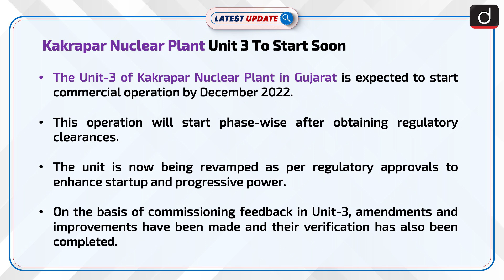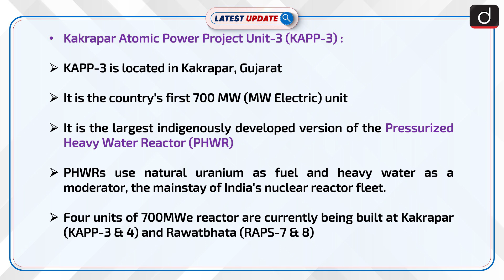Kakrapar Nuclear Plant Unit 3 To Start Soon: Latest update | Drishti IAS English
The Unit-3 of Kakrapar Nuclear Plant in Gujarat is expected to start commercial operation by December 2022. This operation will start phase-wise after obtaining regulatory clearances.